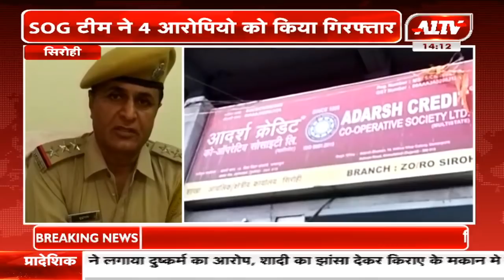सिरोही : आदर्श को - ऑपरेटिव सोसाइटी लि का गबन का मामला